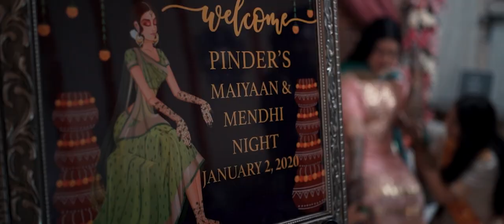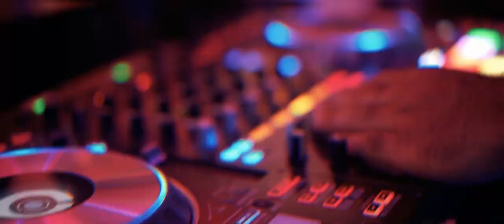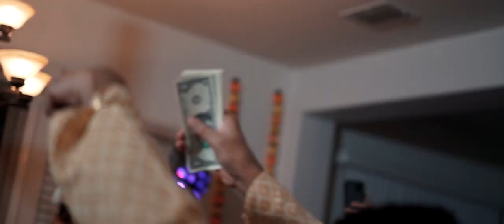Came Here For Love | JD & Pinder | Next Day Edit | Sacramento, CA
Came Here For Love | JD & Pinder | Next Day Edit 01/03/2020

We kicked off our 2020 with our beautiful couple, JD & Pinder. Loved & enjoyed working with these two and their families from their Engagement ceremony until the last night of celebration.

These two are the most down to earth couple and whose got lots of patience for everything. Most of all, these two had no expectations or vision set with our work, they trusted us blindly from the day met us to reserve all the dates. We can't thank them enough for trusting us and choosing us. Moments like this gains us a new set of family for a lifetime and a family that could  always count on and vice-versa. We heartily appreciate your support & the appreciation you all have shown, especially the both sets of parents who are nothing but joyful & loving to chat & be around. We can't wait to work with you all.

As usual, our Next Day Edit is usually the biggest expectations our couples have from us. We truly always just try our best to capture the ongoing moments, create some of our own and stitch in a beautiful Wedding Story. As we played their Next Day Edit, and we are capturing the reaction of these two. We must say, we could see through their eyes & their ear to ear smiles. It was priceless for us. That's the moment, we knew we have done our job well again to exceed their expectations.

We still recall the exact words from JD & Pinder (with her complete lost voice), "How Did You Guys Do This?, I loved every second of it OMG"

Along with their families & friends who had travelled from other countries. They highly appreciated the work effort they had eye-witnessed through our the wedding week. All this is our power dose, just the appreciation and someones kind words after working endless hours; it pushes us to keep going and deliver something beautiful at the end.

Remember to hire vendors whose result will speak on its own, through their work; not from their Snapchat or Instagram stories. Because you are paying for the quality & the moments to be captured throughout your events (just sayin..) Hire someone who will capture your Wedding Week by being there fully passionately :)

Thank you once again for trusting us JD & Pinder and congratulations to all of you from Dream Catcher Cinema.

Venue & Vendors:
Sangeet Venue: Mirage Banquet Hall in Sacramento
Photo & Video: Dream Catcher Cinema
Decor: SVDesignRentals
Sangeet DJ & Entertainment: DJ AJ alongside with Dholi Harvy
JD Sangeet: DJ Kirk
Hair & Makeup Artist: NoorPainters
Henna: MehndiDesigner
Flower Service: NazooqPetals
Limo Service: Best For Less Limo Service (Qumar Ashraf)

Songs:
Came Here For Love | Sigala, Ella Eyre
Tu Mileya | Darshan Raval